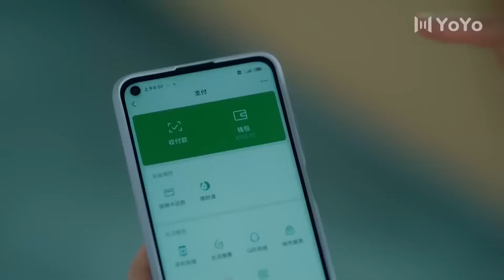The distance between the rich boy and the girl is getting closer, blushing💖Cdrama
📺 Drama Name： 💞Silent Love💞
👩‍❤️‍👨 Actor Name  ：💞Ding Jiawen💟 Ji Meihan💞